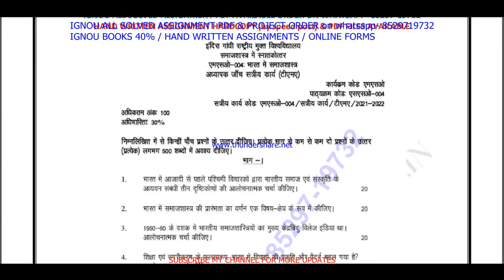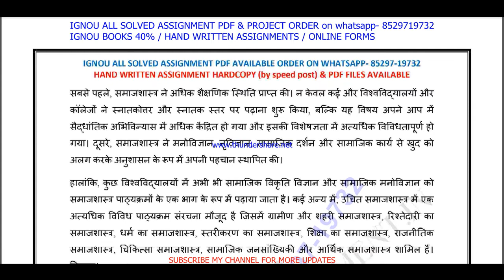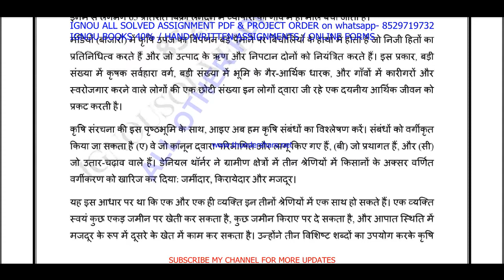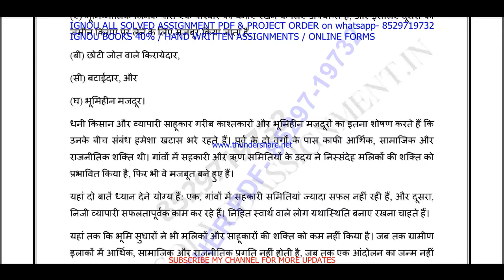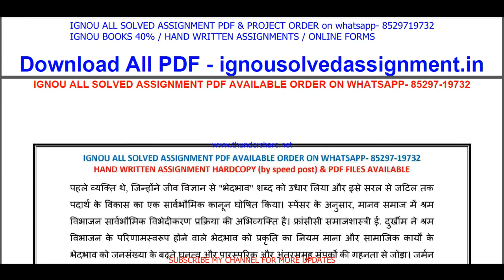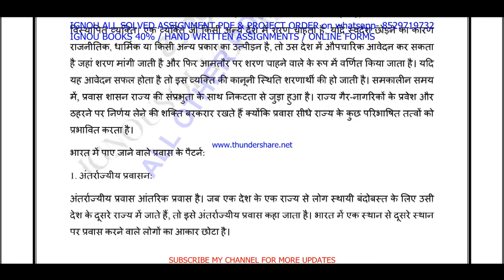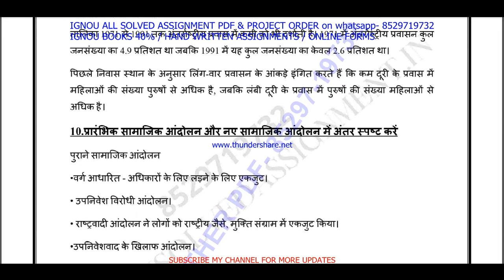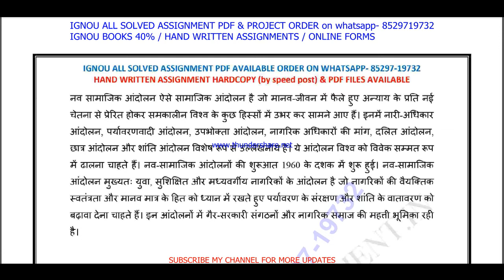mso 004 solved assignment 2021-22 / mso 4 solved assignment in hindi / ignou mso 4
mso 4 solved assignment,
mso 004,
mso 004 solved assignment 2021-22,
mso 4 assignment 2021-22,
mso 004 assignment 2021-22 in Hindi,
mso 4 solved assignment in Hindi,
mso 4 solved assignment in Hindi 2021-22,
mso-4 solved assignment 2021-22 in Hindi,
ignou mso-4,
mso 004 solved assignment 2022,
mso 004 assignment 2022,
mso 4 assignment 2022 in Hindi,
mso 004 ignou assignment,
ignou mso 004 solved assignment,
mso 004 ignou assignment in hindi,

mso-4 solved assignment 2022 in Hindi,

mso 004 free solved assignment,
ignou mso-004 solved assignment 2021-22 in Hindi,
ignou mso 004 free solved assignment pdf download,
ignou mso 004 free solved assignment,
mso 004 handwritten assignment pdf 2021-22,
mso 4 ignou assignment with answer,
mso 4 assignment 2021-22 solved,
mso-4 assignment pdf download,

IGNOU MA SOCIOLOGY SOLVED ASSIGNMENT 2022-22,
IGNOU MA SOCIOLOGY 2ND YEAR SOLVED ASSIGNMNETS 2022-22,
IGNOU MSO SOLVED ASSIGNMENT 2022-22,
IGNOU MSOE 2ND YEAR SOLVED ASSIGNMNETS 2022-22,